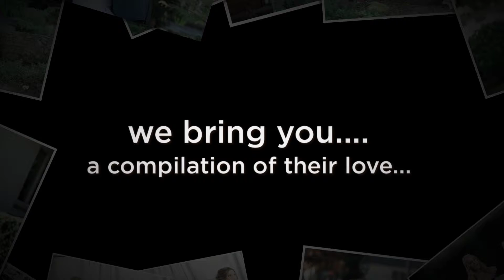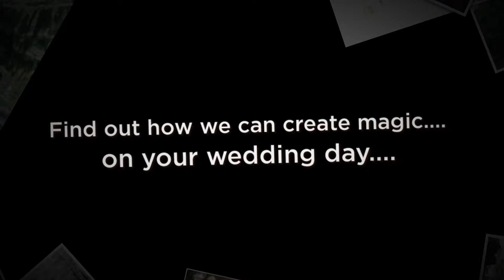Rock Creek Gardens Wedding Photography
Jessica & Will's Wedding at Rock Creek Gardens in Puyallup.

Events by Heather & Ryan is Seattle's premiere, yet affordable wedding photography studio serving our community.  Weddings at the Rock Creek Gardens in the summer give you a beautiful setting for your special day.   Our studio has over twelve years of  experience photographing weddings in and around the Everett and Snohomish County area.  If you’re looking for amazing, yet affordable wedding photography in Seattle, you’ve come to the right place.  In addition to wedding photography, portrait photography, photo booth rentals and wedding coordination to compliment your special day. We service Bellingham as well as all of Whatcom, Skagit, Snohomish and King counties.  It is our goal to provide outstanding service while at the same time providing exceptional value to our clients.